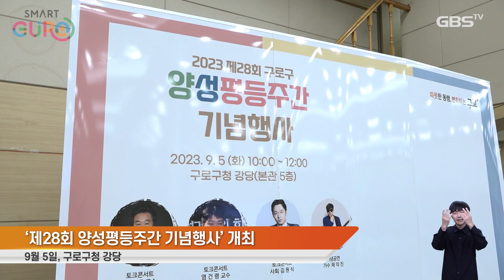구로구, ‘제28회 양성평등주간 기념행사’ 개최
주민들이 직접 참여해 함께 즐기는
‘제28회 양성평등주간 기념행사’가 개최됐습니다.

이번 행사는 양성평등 실현을 위한
비전과 과제를 공유하고,
구민의 관심을 제고하기 위해 마련됐는데요,

자리에는 구로구민과 단체 및 시설 등
많은 이들이 참석했습니다.

1부에서는 유공자 표창을 시작으로
본격적인 문을 열며 의미를 밝혀줬고,

2부에서는 축하공연이 이어지며
양성평등 관련 토크콘서트가 열려
특별한 시간을 보냈습니다.

이번 행사가 양성평등에 대한 인식을 높이고
양성평등 문화 확산에 도움이 되길 바라며,

구로구는 앞으로도 다 함께 행복한 ‘구로’를
만들기 위해 최선을 다할 것입니다.